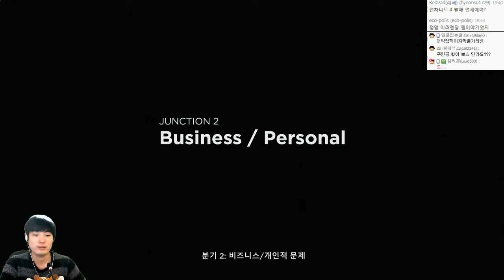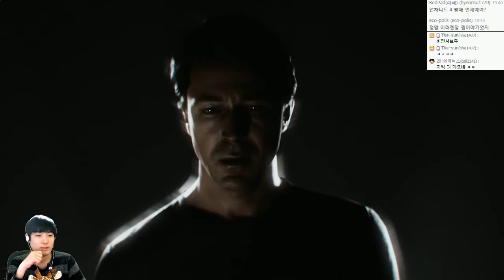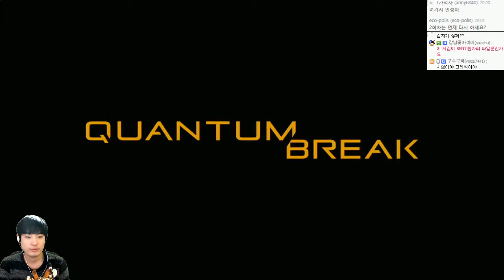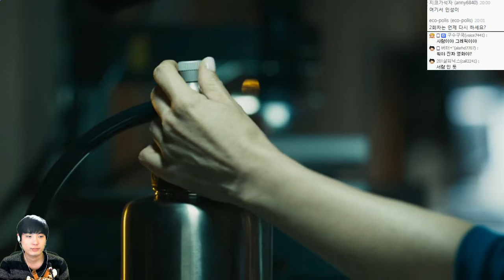퀀텀브레이크 | 시공간을지배하는자! 영화삽입게임 | #09 | by조마문 (XBOXONE) ( 초고화질 Quantum Break 타임머신 영화게임 미국드라마 )